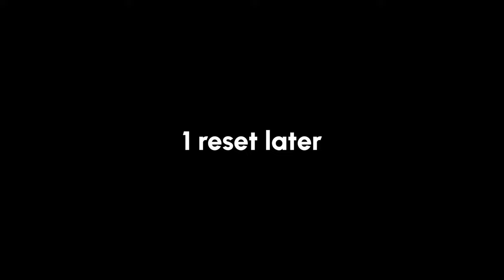Chaotic Helldivers Moments that overstimulate me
Helldivers 2 overstimulates me...

Helldivers 2 Funny Moments!